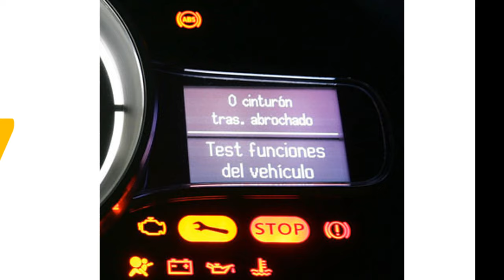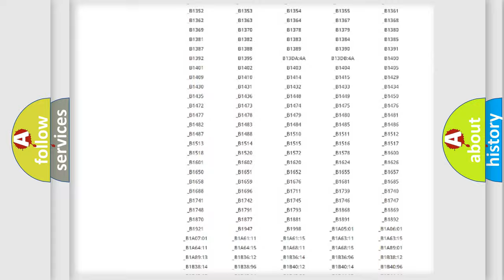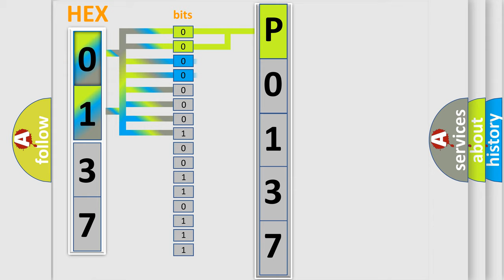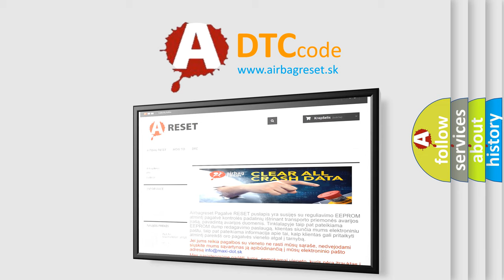DTC Landrover P0137 Short Explanation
Contents:
0:21 Basic DTC analysis according to OBD2 protocol standard.
1:48 Insight into programming
2:58 A diagnostically understandable description of the Diagnostic Trouble Code
3:05 Basic error definition

Make
Land Rover
Code
P0137
Definition
O2 sensor circuit low voltage bank 1, sensor 2
Description
Rear sensor LH bank short circuit to earth NAS only